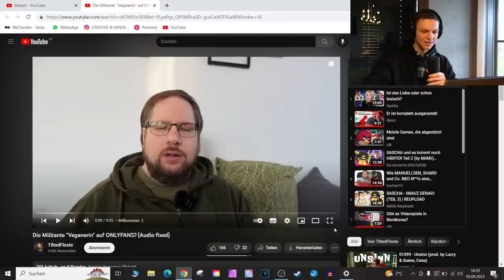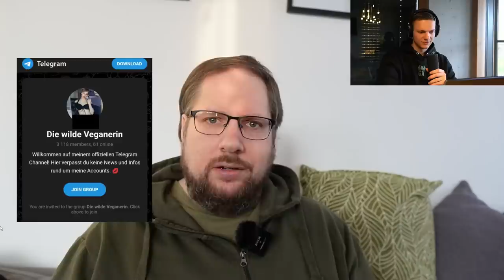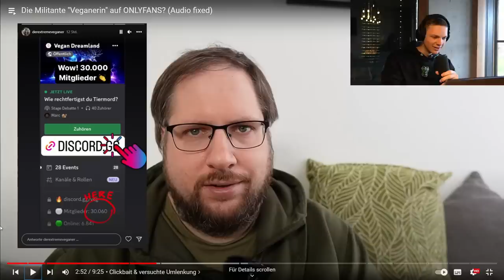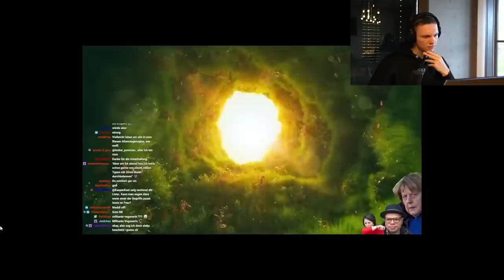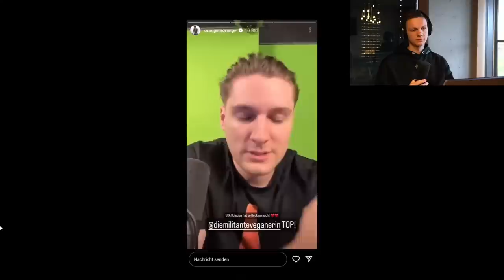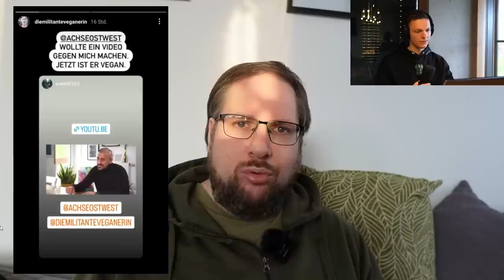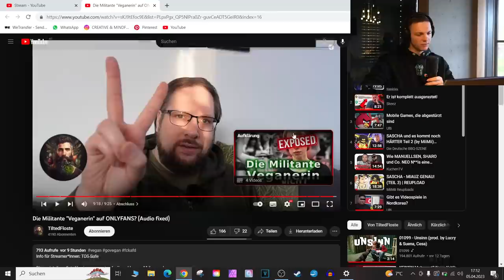Die MILITANTE VEGANERIN geht damit viel zu weit!